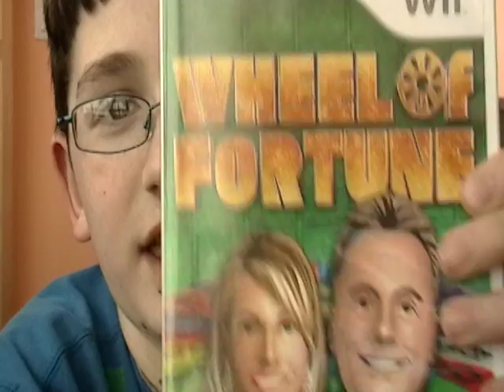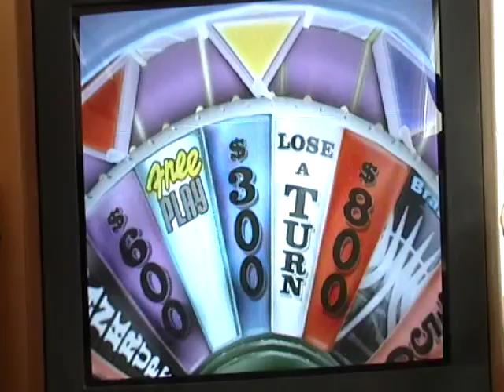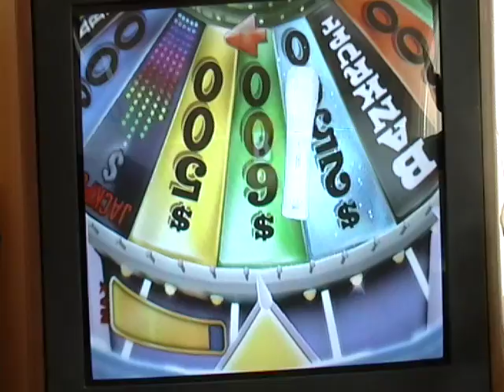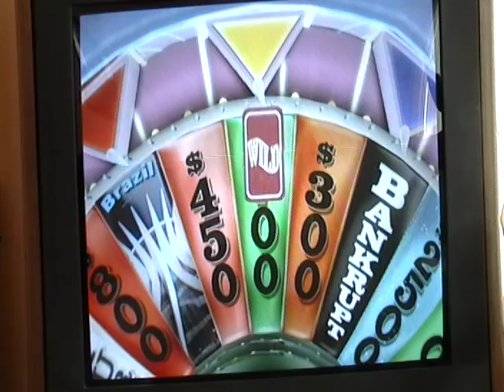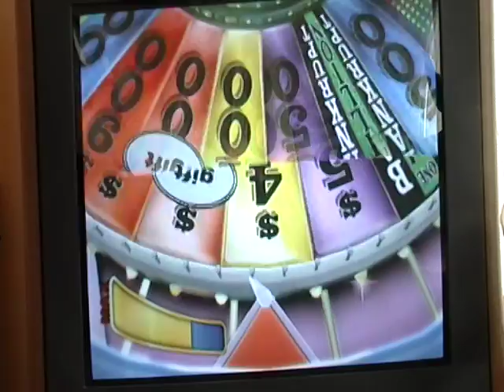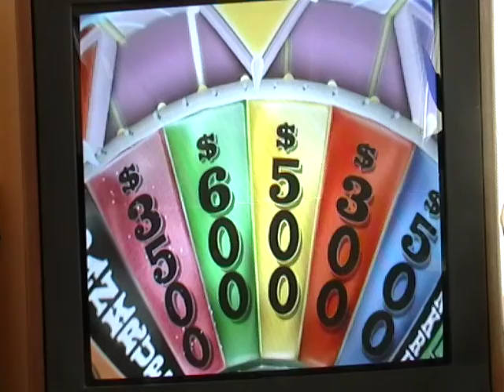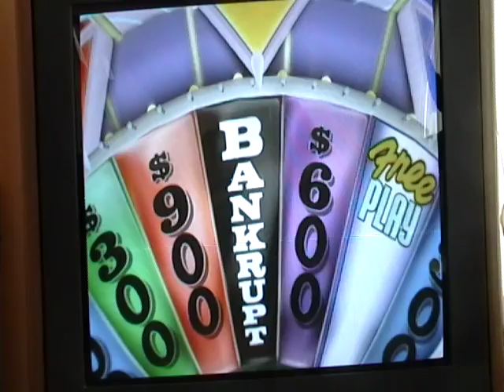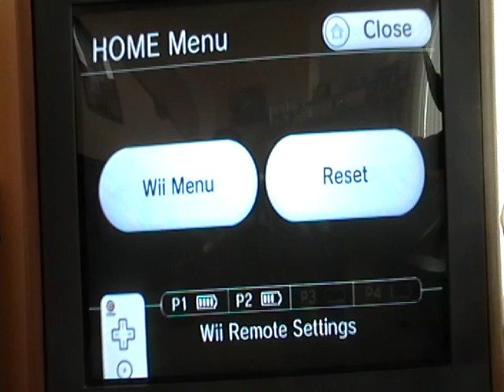Wheel of Fortune Wii Showdown #2 Part 1